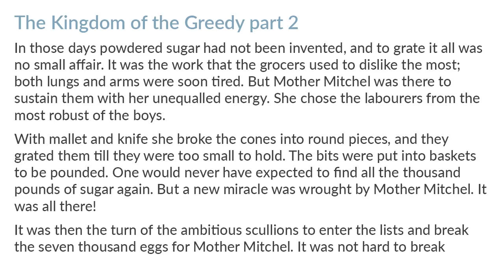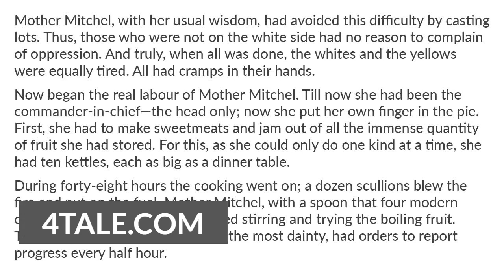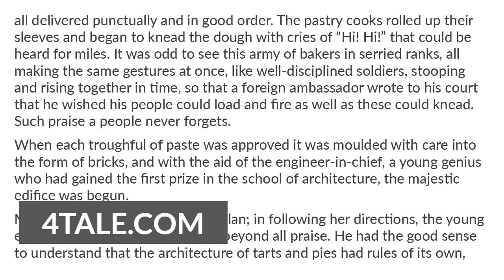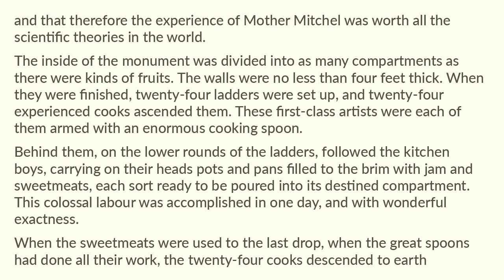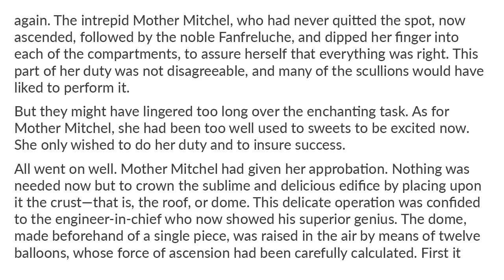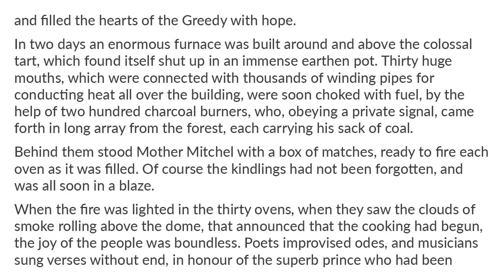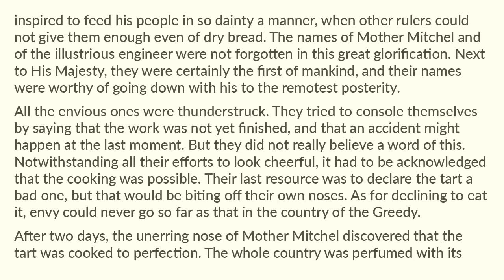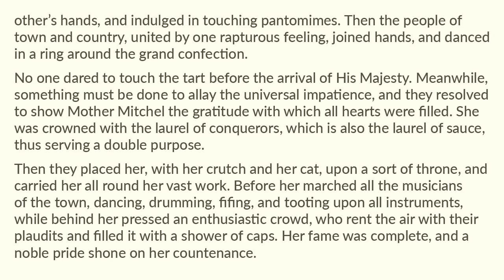The Kingdom of the Greedy Part 2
4tale readaloud shortstory thanksgiving Part 2 of 3. The Kingdom of the Greedy by P. J. Stahl. Short Story Read Aloud. Thanksgiving Stories - 1800's to early 1900's. Have Fun!